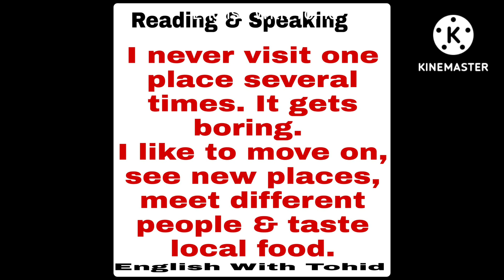ইংরেজি -অংক - আরবি